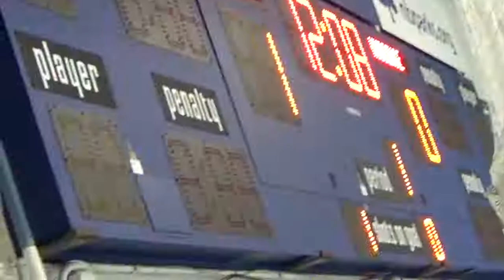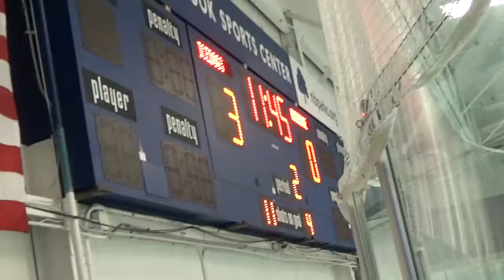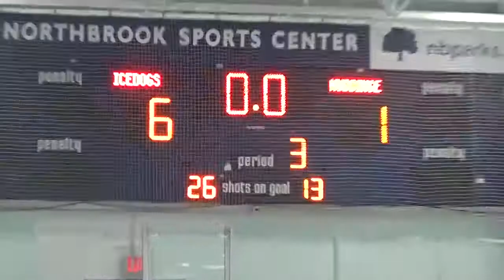Krolak Cup Championship Game (4-15-18)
Chicago 88's  7
Huddinge Lions Sweden  1